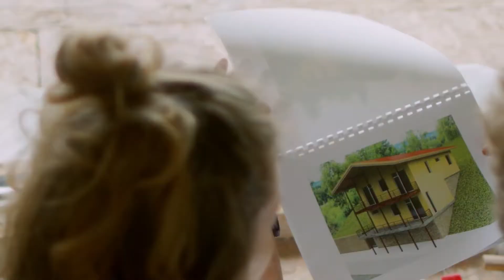Agent Branding Video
Take it from Loan Originator Kyle Fisk, in today's marketplace, it's imperative that homebuyers work with a lender they can trust. In this brandingvideo, he explains that this is why Tranquility Homes partners with the independent, locally-owned mortgage brokerage, Pentrust Mortgage.

This realestate video enables him to draw in potential homebuyers by explaining the benefits of his company's services. Branding videos such as these establish credibility and trust and are extremely beneficial across the realestate and mortgage industries.